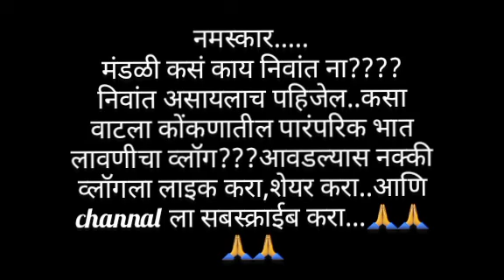कोकणातील पारंपारिक पद्धतीने भात लावणी..!kokanatil paranparik bhat lavani..!!konkan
नमस्कार,
मंडळी कसे आहात...?? गेले सहा दिवस कोकणामध्ये खूप पाऊस पडतोय. तर या स्थितीमध्ये आपण कोकणातील पारंपारिक पद्धतीने लावणी कशापद्धतीने करतो हे या ब्लॉगच्या माध्यमातून दाखवणार आहे.. कोकणामध्ये पारंपारिक पद्धतीने भात लावणी करताना खूपच मजा येते..!!

तुम्हाला हा व्हिडिओ आवडल्यास लाईक शेअर आणि कमेंट करायला विसरू नक.. तुमचे प्रेम असेच कायम असू द्या..!!तसेच मला फेसबुक आणि इंस्टाग्राम वर फॉलो करा...!!